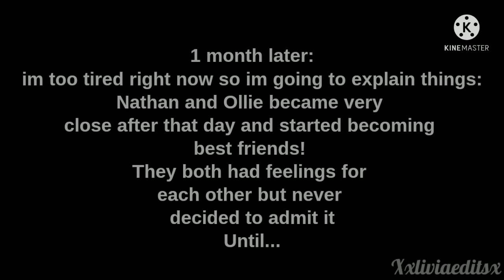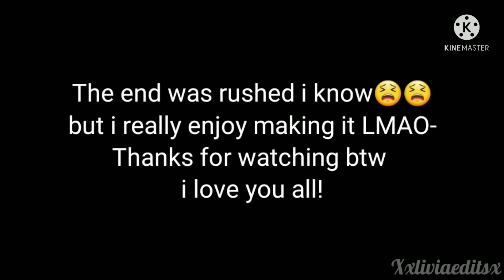✨Our unforgettable moment✨Glmm//xxliviaeditsxx💕 Read description?😲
𝐇𝐢 𝐢𝐦 𝐱𝐱𝐥𝐢𝐯𝐢𝐚𝐞𝐝𝐢𝐭𝐬𝐱𝐱 𝐛𝐮𝐭 𝐲𝐨𝐮 𝐜𝐚𝐧 𝐜𝐚𝐥𝐥 𝐦𝐞 𝐥𝐢𝐯𝐢𝐚 𝐨𝐫 𝐥𝐢𝐯! 𝐈 𝐚𝐦 𝐚 𝐫𝐚𝐧𝐝𝐨𝐦 𝐠𝐚𝐜𝐡𝐚𝐭𝐮𝐛𝐞𝐫 𝐭𝐡𝐚𝐭 𝐦𝐨𝐬𝐭𝐲 𝐩𝐨𝐬𝐭𝐬 𝐁𝐋 𝐠𝐚𝐜𝐡𝐚 𝐥𝐢𝐟𝐞 𝐦𝐢𝐧𝐢 𝐦𝐨𝐯𝐢𝐞𝐬 { 𝐢 𝐦𝐨𝐬𝐭𝐥𝐲 𝐩𝐨𝐬𝐭 𝐨𝐧 𝐬𝐚𝐭𝐮𝐫𝐝𝐚𝐲 𝐭𝐨𝐨}
𝐭𝐡𝐞 𝐚𝐩𝐩𝐬 𝐢 𝐦𝐨𝐬𝐭𝐲 𝐮𝐬𝐞 𝐚𝐫𝐞 𝐢𝐛𝐢𝐬𝐩𝐚𝐢𝐧𝐭 𝐱 , 𝐤𝐢𝐧𝐞𝐦𝐚𝐬𝐭𝐞𝐫 𝐚𝐧𝐝 𝐜𝐚𝐩𝐜𝐮𝐭

FUN FACT: my two favourite movies are spider man into the spider verse and after on Netflix 💀😭💕

𖨆☟𝚜𝚝𝚘𝚛𝚢 𝚙𝚕𝚘𝚝/𝚜𝚝𝚘𝚛𝚢𝚕𝚒𝚗𝚎☟𖨆

[ ☕︎ ]    nathan is a troublemaker who is well known in town. He loves Mischief and A whole lot of drama,Nathan also has an amazing and handsome boyfriend named Brian that he loves ever so much PLUS An awesome best friend he can trust! He's ofcourse living a pretty nice life already!

But what will happen when his "parents" kick him out of the house ? Where will he stay? will he have to travel far!!?? Will Brian and him still be close? What will happen when he stumbles across a HUGE AND MOST-

Yeah I'm not spoiling that part for ya!

Enjoy loves

Ages of main characters:

Ollie- 16
Nathan-16
Brian-16
Jas-16

Oh and btw lilli dosent have cancer
she has Alopecia Areata♡ I was going to explain later on in the video but I was too tired PLUS  I need to get ready for school!
and that white shade on her face means that she was cold not sick! I'm sorry if that confused any of you ♡

Meaning  so you understand better ♡

Alopecia Areata meaning:

Alopecia areata is an autoimmune disorder that causes your hair to come out, often in clumps the size and shape of a quarter. The amount of hair loss is different in everyone. Some people lose it only in a few spots. Others lose a lot.

Autoimmune meaning:
A condition in which the body's immune system mistakes its own healthy tissues as foreign and attacks them

𝐭𝐡𝐚𝐧𝐤 𝐲𝐨𝐮 𝐟𝐨𝐫 𝐛𝐞𝐢𝐧𝐠 𝐭𝐡𝐞𝐫𝐞 𝐟𝐨𝐫 𝐦𝐞 𝐚𝐧𝐝 𝐬𝐮𝐩𝐩𝐨𝐫𝐭𝐢𝐧𝐠 𝐦𝐞 𝐞𝐯𝐞𝐫𝐲𝐝𝐚𝐲
-xxliviaeditsxx